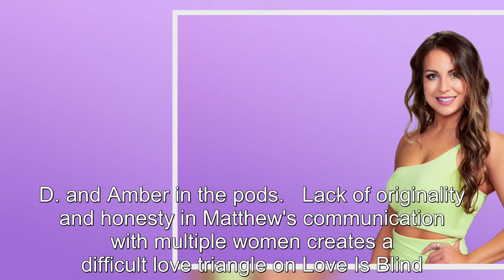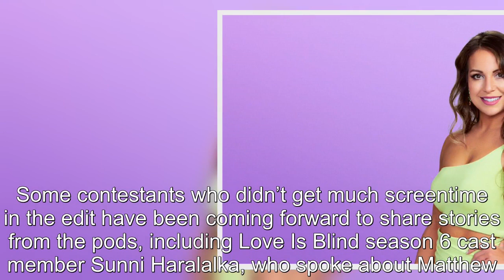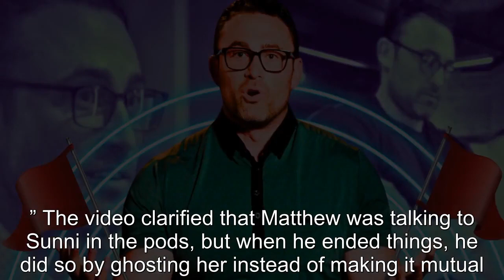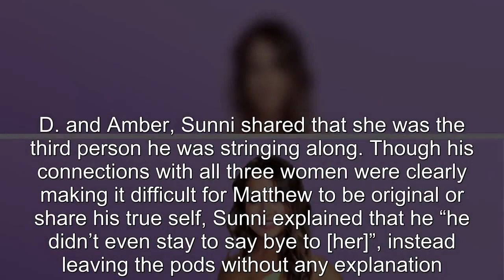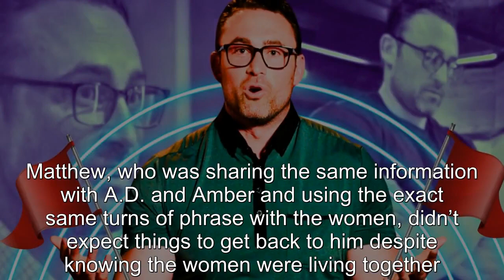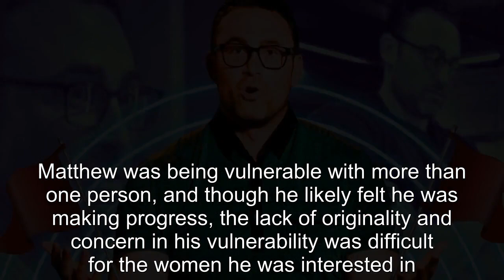This Love Is Blind Season 6 Contestant Accuses Matthew Of Ghosting Her In The Pods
If you feel good, please support the author by subscribing to our channel to track the next video.This Love Is Blind Season 6 Contestant Accuses Matthew Of Ghosting Her In The Pods.